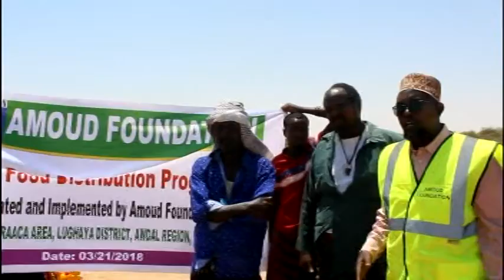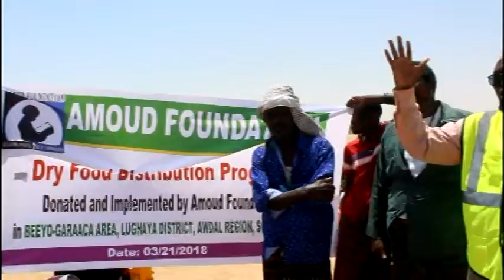Hay'ada Camuud Foundation Oo Dadk Abaaraysan Deeq Raashian Gadhsiyay Ee Lughaya.